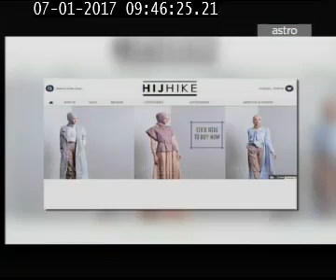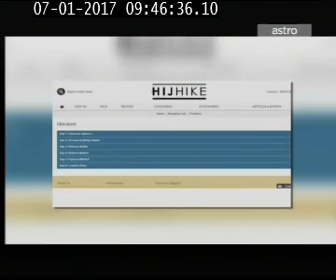010717 - Bismillah Ad Duha (HijHike)